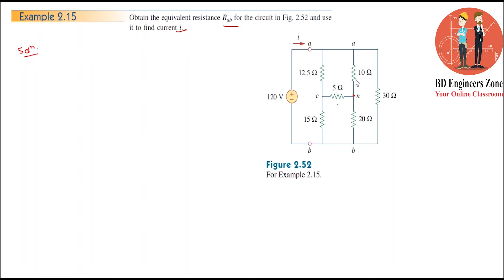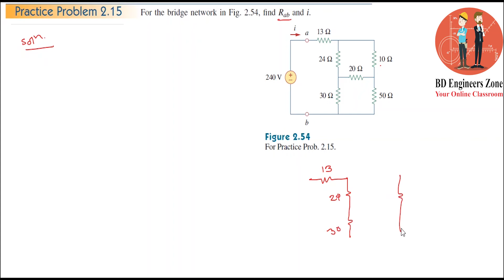Basic Laws (Chapter-02) || Example: 2.15 & Practice Problem:2.15 || Fundamental of Electric Circuits